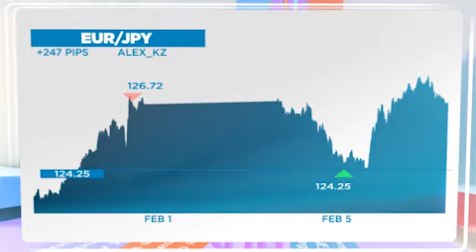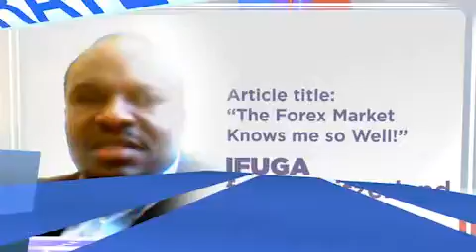08.02.2013 - Contest Checkup NR110 by Dukascopy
Contest Checkup NR110 by Dukascopy